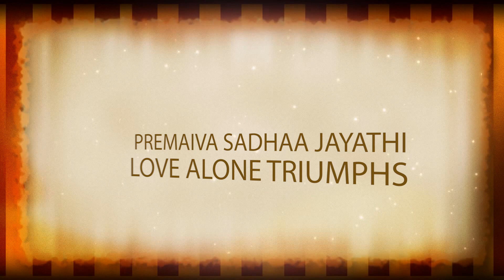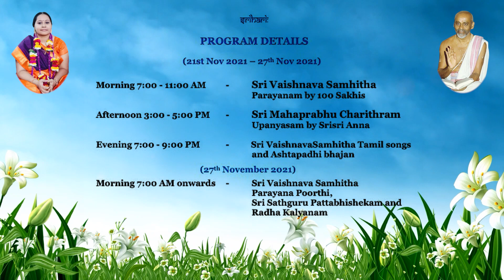Vaishnava Samhitha Mela @ Puri